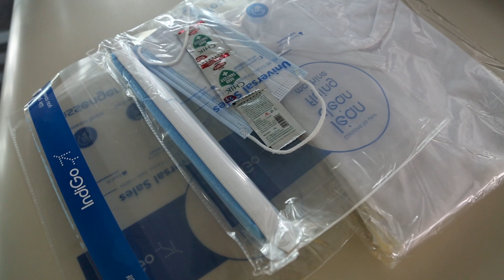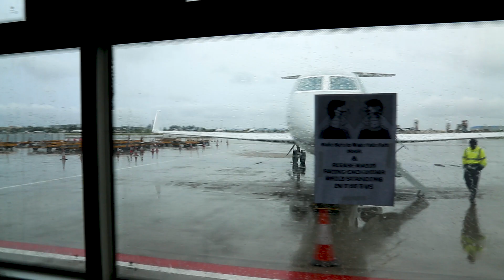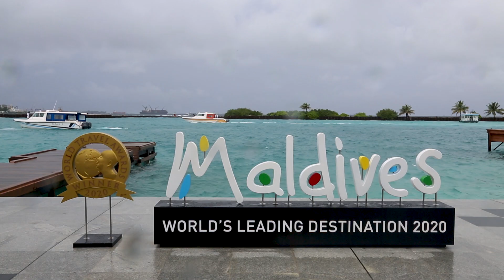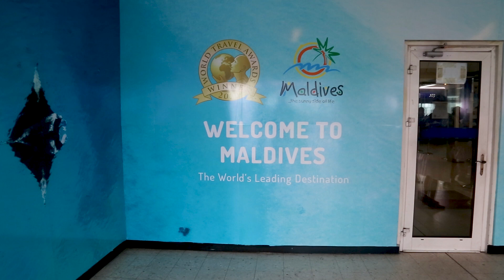Maldives is not the same any more |Watch this before traveling to maldives| Maldives after covid 19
NO ISLAND HOPPING 🤔
Wait what 😤
Maldives is not the same any more.
Yes its true.
The regulations have changed due to covid . YES its true no island hopping allowed.
one one resort per visit.
one trip one resort.
is it advisable to visit maldives now.
maldives is even more expensive now.
find out everything before booking your flight to maldives.

all the infomration about traveling to maldives.

check out for point no. 3 its the game chnager.

if you are planning a trip to maldives watch this . its important and will help you knwo the latest regulations.